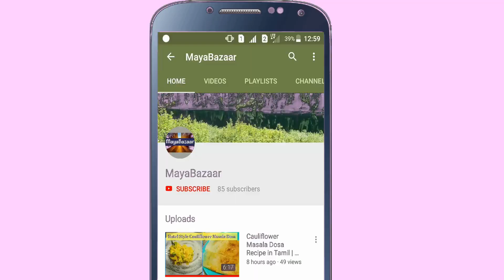Dahi Papdi Chat Recipe in Tamil | How to make Papdi Chat | Easy Evening Snack Recipes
Dear people, do try this at home and let us know your feedback!

Got some tasty recipes? Located in Coimbatore? Get featured in our channel’s “Local Kitchen” Segment.